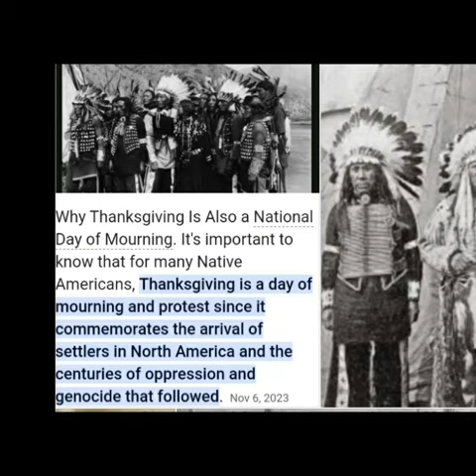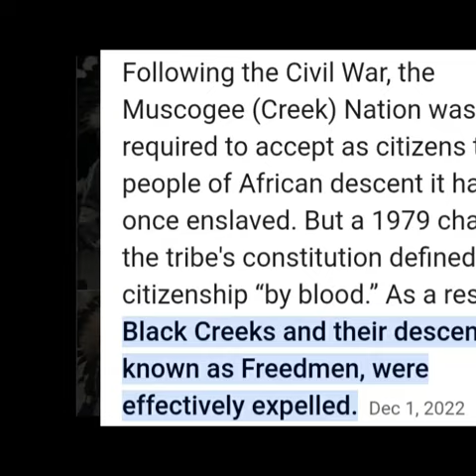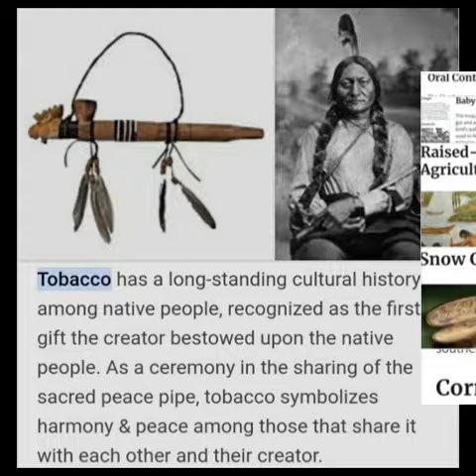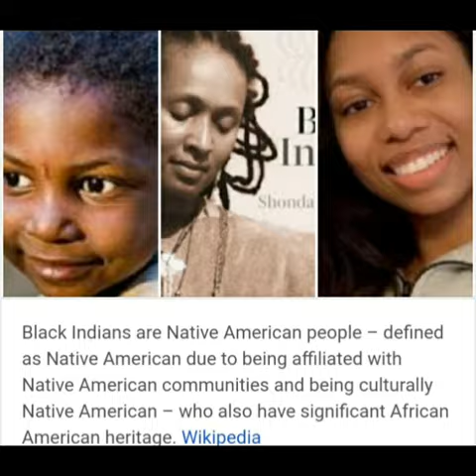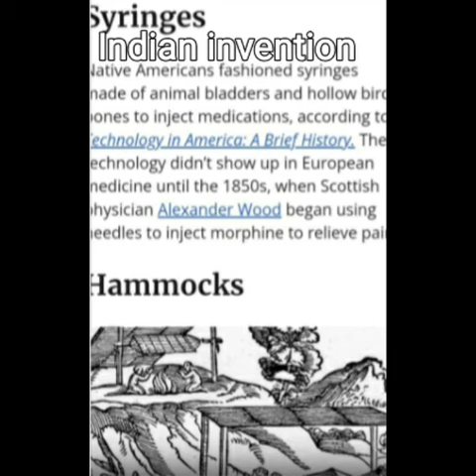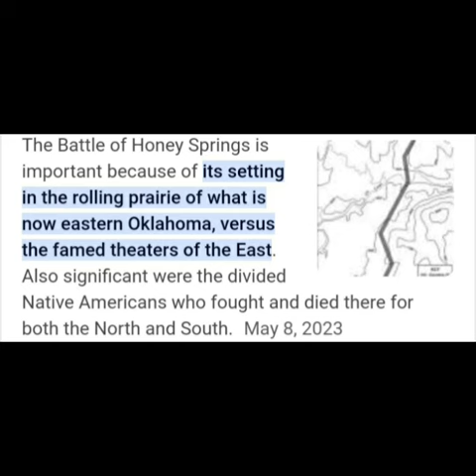Black Slaves, & Indian Masters, Plantations to Indian Territories, 1800's.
Unveiling the Complex History of Native Americans: From Siberia to Slavery in Indian Territory

The story of Native Americans in North America is one of migration, adaptation, and often, conflict. Genetic research and data analysis advances have illuminated our understanding of these early inhabitants, tracing their origins back to ancient peoples in Siberia. According to the land bridge hypothesis, the first humans to set foot in North America were the Paleo-Americans, who traversed an icy corridor approximately 13,000 years ago. This migration, notably through the Clovis route from Yukon to southern Alberta, laid the foundation for the diverse cultures developing across the continent.

However, as we delve deeper into the annals of history, a more complex narrative emerges. The intertwining histories of Indigenous tribes and enslaved Africans present a stark contrast to the traditional stories often told about Native American societies. In the late 18th century and through the Civil War, many tribes, including the Choctaw and Chickasaw, engaged in the practice of slavery. These tribes bought and sold enslaved African Americans, a practice that continued even after they were forcibly removed from their ancestral lands in the southeastern United States.

The irony is glaring: the so-called “civilized tribes” held escaped enslaved people while simultaneously harboring abolitionist sentiments within their territories. The Indian Territory, which would eventually become Oklahoma, was seen as a refuge for runaway slaves. This was particularly true for the Creek and Seminole nations, where many escaped enslaved people sought shelter from their white oppressors. For instance, the Seminoles, comprising a mix of Indigenous and African ancestry, provided refuge for many fleeing enslavement, creating a unique cultural environment in the swamplands of Georgia and Florida.

Among those who navigated this complex interplay of cultures was Bass Reeves, the first Black U.S. Deputy Marshal. Living in Indian Territory, Reeves learned the land and languages of the Five Civilized Tribes, equipping him for his groundbreaking work in law enforcement. His life symbolized the rich tapestry of relationships that existed between Native Americans and African American enslaved individuals.

By the 1830s, American slavery had firmly established itself in the Indian Territory. Over 3,000 African Americans, primarily enslaved, lived among the tribes at this time. The tribes integrated both enslaved and free African Americans into their societies; however, the severity of slavery varied. Slaveholders typically engaged in agricultural labor alongside their enslaved workers. Enslaved people were often allowed to participate in religious gatherings and were sometimes taught to read and write, differing starkly from the experiences of enslaved individuals in the Southern states.

Movements of escape from slavery were not exclusive to African Americans. In 1842, for example, a group of enslaved individuals fled from the Cherokee Nation to Mexico, where slavery was abolished. Similarly, in the 1850s, Seminole leader Wild Cat orchestrated the migration of over 300 Black individuals to establish a settlement in Mexico, showcasing a desire for autonomy and freedom.

The narrative of slavery in Indian Territory is multifaceted. It reveals that despite the brutal nature of slavery that characterized much of American history, the tribal nations had their own distinct laws and customs surrounding forced labor. Some tribes, like the Seminole, developed unique forms of servitude that deviated from the violent oppression seen in plantation societies elsewhere in the South.

Today, approximately 56.2 million acres are held in trust by the United States for various Indian tribes and individuals, reflecting the ongoing legacy of these complex histories. As we continue to uncover stories from the past, it is essential to recognize the nuanced interrelations between Indigenous peoples and African Americans, moving beyond monolithic narratives that have often oversimplified these rich histories. The collective history of migration, struggle, and resilience is not just foundational to understanding Native American identity but is also critical in framing the broader narrative of America itself.